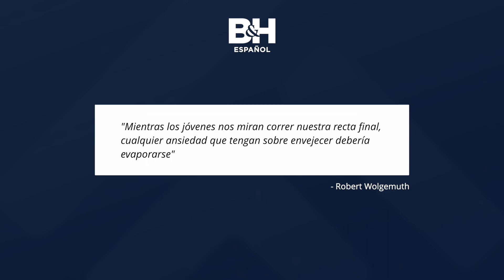Entrevista a Robert Wolgemuth | Libro: Recta Final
Tal vez pienses que eres demasiado viejo para correr rápido, pero no eres demasiado viejo para correr bien. Cuando el corredor que lleva la delantera comienza su última vuelta en una carrera de larga distancia, el juez dispara la pistola de salida por segunda vez. Esto indica el inicio de la recta final 一la última oportunidad de dejar todo en la pista. Recta final es un libro para hombres que se encuentran en ese punto de su vida, corriendo la última vuelta. O tal vez para hombres más jóvenes que están mirando a futuro hacia su recta final, pero que quieren vivir el resto de su vida con propósito y fuerza. Esto no es algo de poca importancia. De hecho, es muy importante porque solo tenemos una oportunidad en esta vida. El autor de Hebreos en el Nuevo Testamento escribió: «corramos con perseverancia la carrera que tenemos por delante» (12:1, NVI). Perseverancia. No hay palabra que describa mejor la meta de esta carrera... cada vuelta... incluyendo la última. Recta final te ayudará a poner mucha atención a los pasos que te quedan por delante.